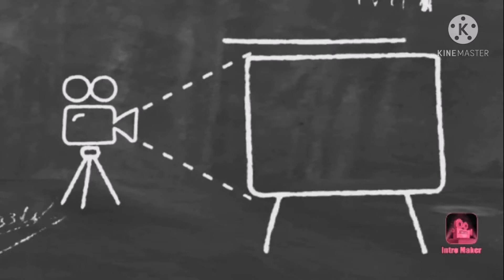Simpleng tiknik kong paano katayin ang karpa at maya-maya